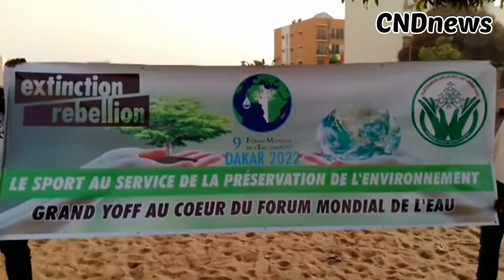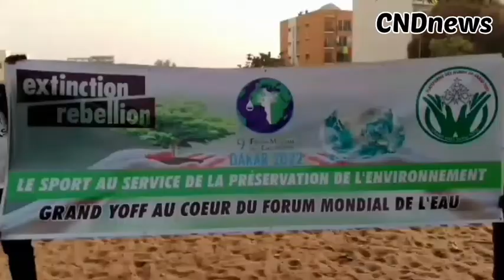Grand-Yoff : démarrage d’un tournoi de foot dans le cadre du Forum mondial de l’eau